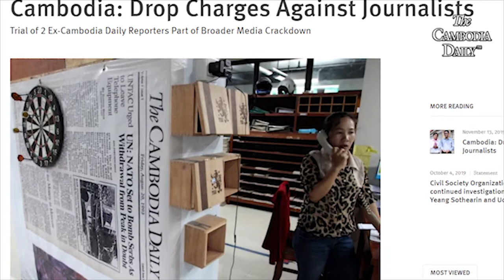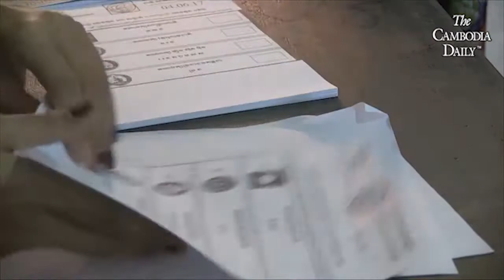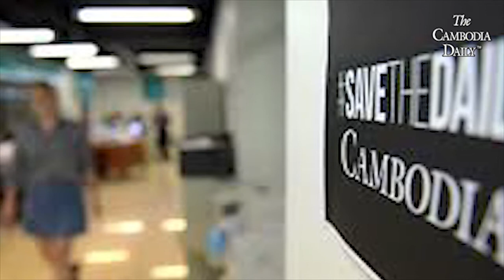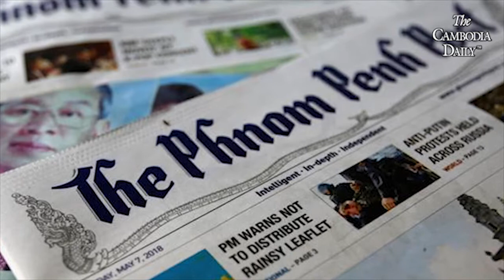HRW ទាមទារឱ្យតុលាការទម្លាក់ការចោទប្រកាន់លើអតីតអ្នកកាសែត The Cambodia Daily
អង្គការឃ្លាំមើលសិទិ្ធមនុស្សអន្តរជាតិ Human Right Watch បានទាមទារឱ្យតុលាការ និងអាជ្ញាធរកម្ពុជា ទម្លាក់ចោលការចោទប្រកាន់ទាំងស្រុងទៅលើអតីតអ្នកកាសែត The Cambodia Daily ពីររូបជាបន្ទាន់។